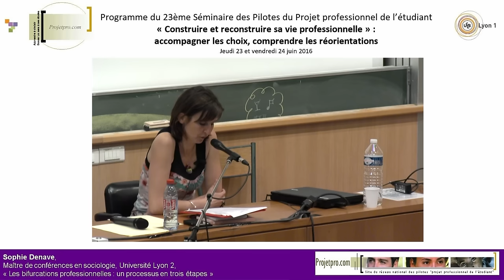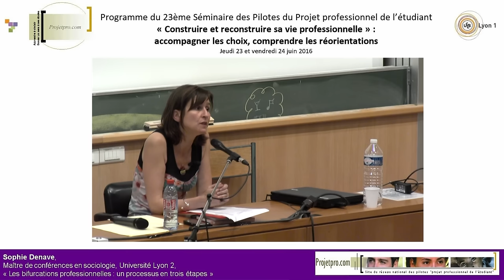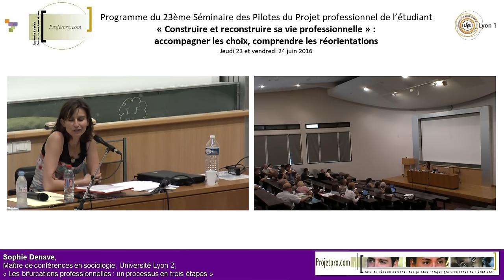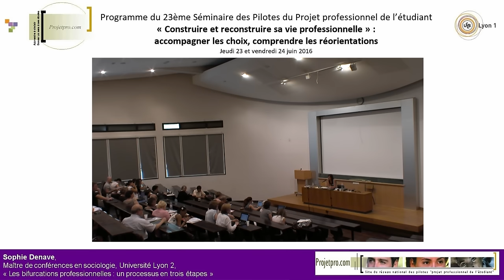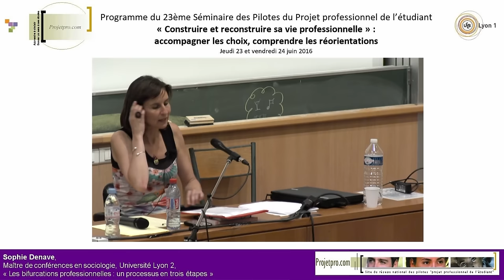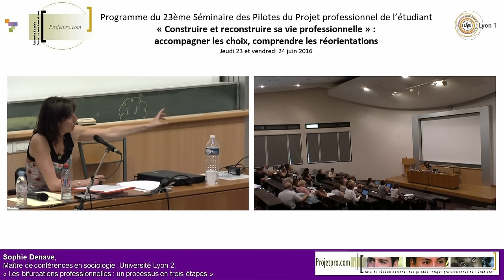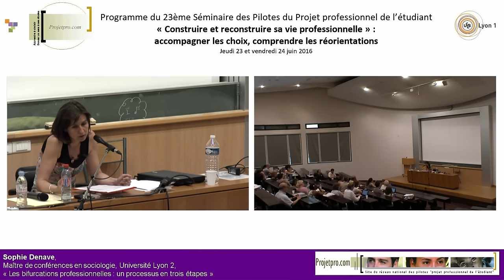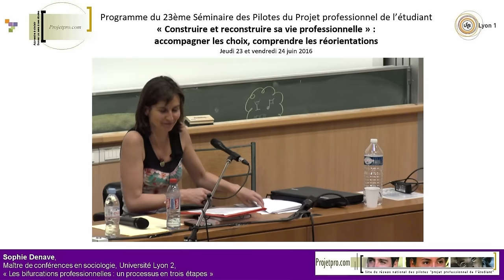Sophie Denave : Les bifurcations professionnelles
23e Séminaire PPC, Université Claude Bernard Lyon1, 23-24 juin 2016 :
« Construire et reconstruire sa vie professionnelle »
Conférence de Sophie Denave, Maître de conférences en sociologie, Université Lumière Lyon 2 : « Les bifurcations professionnelles : un processus en trois étapes »